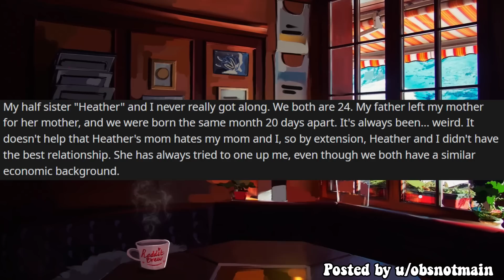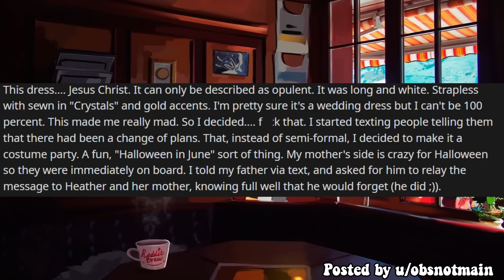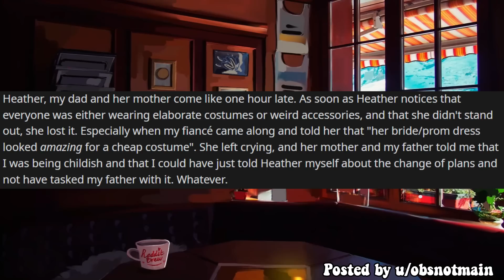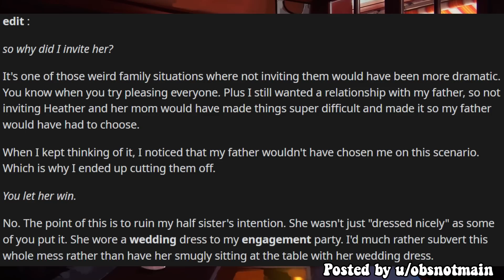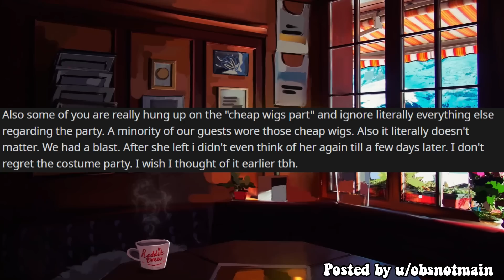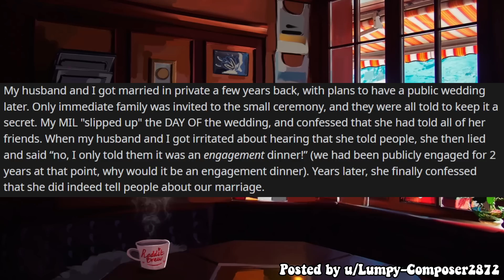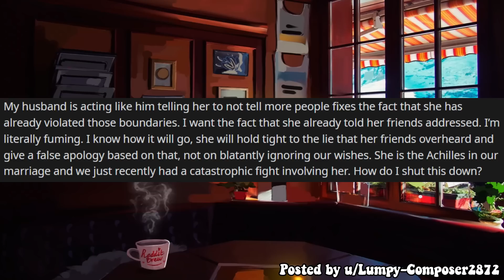My Sister Wanted To Wear A Wedding Dress To MY Engagement Party - JUSTNOMIL & Revenge Reddit Stories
Reddit Stories - Entitled People / Entitled Parents / Raised By Narcissists

Hey guys! Today I have 2 reddit stories for you, one involving an entitled sister, the other and entitled MIL!

0:00 Intro
0:11 Sister Fits Right In!
5:27 MIL Can't Keep Secrets
8:53 Luna!

Narcissist Parents Demanded We Trade Houses Because Mine Is Better - Entitled People Reddit Stories